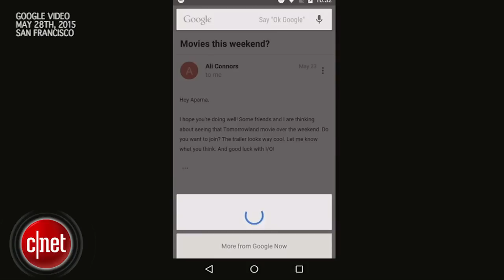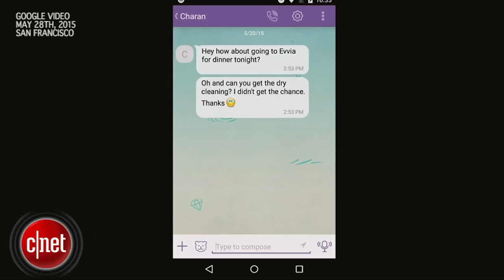CNET News - Now on Tap makes Google Now smarter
Now on Tap gives Google Now context on what you're doing to give you more relevant information right away.